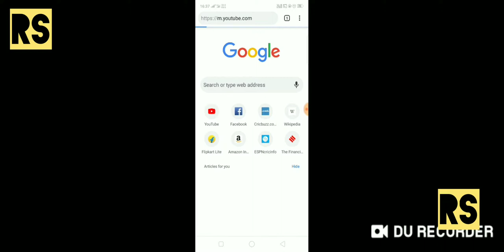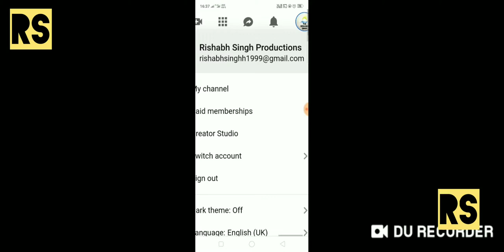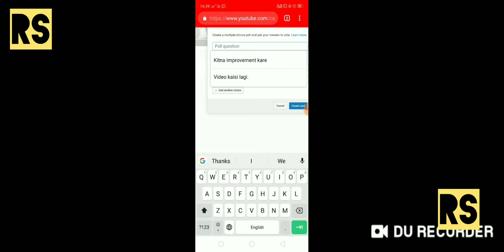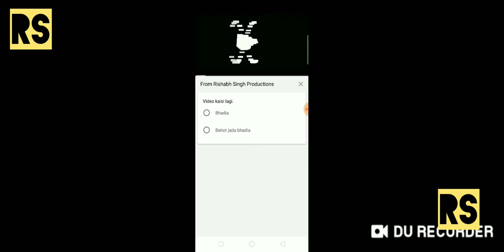How to Create YouTube Videos Poll / Card. ..???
Namaskar Doasto is video mein mene apse baat ki hai ki kiss tareh app apni YouTube videos mein poll create kare mujhey umeed hai apko video passand ayegi...

Edited By - Rishabh Singh

My Mobile is- Real me 2 32 Gb

Notice- Everything is in video Is legally By Rishabh Singh Productions YouTube channel ..

All content used is copyright  to Rishabh Singh Productions  use or commercial display or editing of the content without proper authorization is not allowed

About the channel -- In the Rishabh Singh Productions YouTube channel you see many interesting Videos.,stuff.